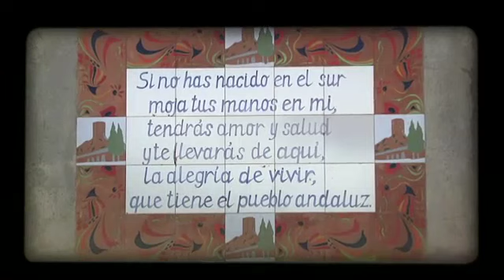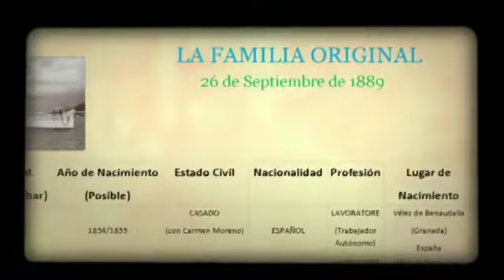Los Descendientes - 1x06 - Renzo Aporta llega a Vélez de Benaudalla en Granada.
El nuevo formato, presentado por Toñi Moreno, reúne por primera vez a los hijos, nietos y biznietos de aquellos que se fueron y nunca han pisado Andalucía para conocer la tierra de sus antepasados y el origen de sus familias. El espacio es, además, un concurso donde los participantes compiten para ganar un gran premio final: la posibilidad de traer a sus familiares a nuestra Comunidad.

Los protagonistas del programa son ocho concursantes procedentes de Estados Unidos (José Luis Zorrilla), Nicaragua (Roger Navas-Balladares), México (Mariana Saldaña García), Argentina (Renzo Aporta), Chile (Sebastián Viera Péres), Guatemala (Mariám Calderon), Venezuela (Cristina Chinchilla), y Bélgica (Isabel Roca y Nuria Peña Roca).

Canal Sur Andalucía.
2015